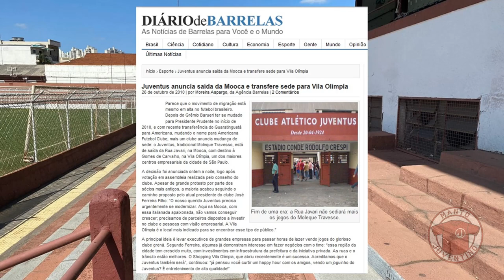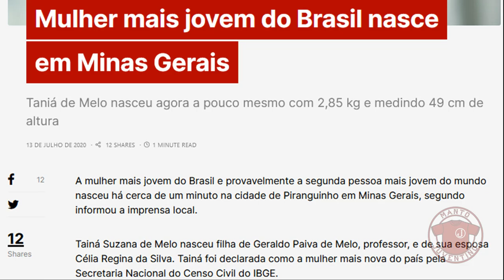Pegadinhas e trollagens envolvendo o Juventus | Manto Juventino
Aproveitamos o 1º de abril para relembrar algumas brincadeiras envolvendo o Juventus. Você acreditou em alguma dessas?